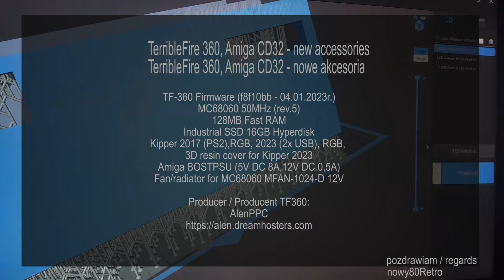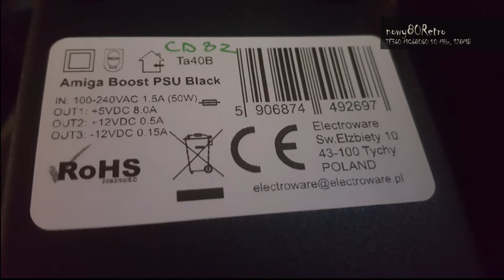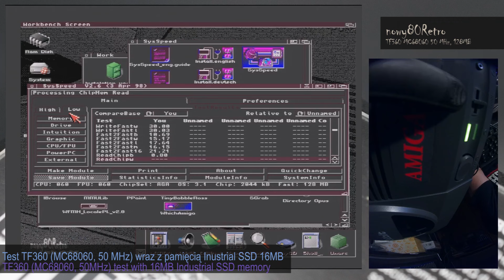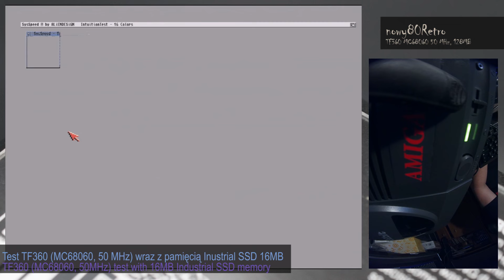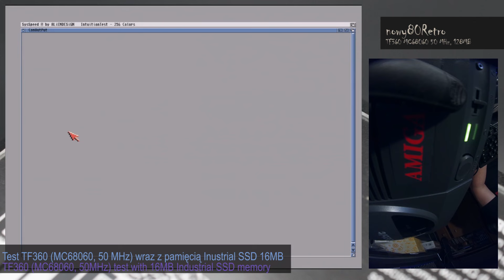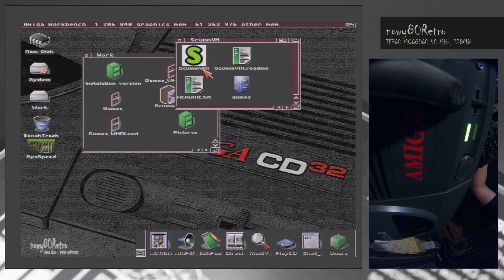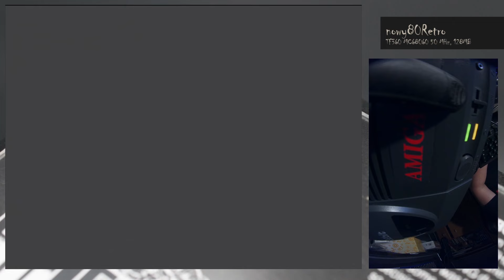nowy80Retro #141, TerribleFire 360 in Amiga CD32, new accessories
I invite you to watch another material about TF360 for Amiga CD32. I added a fan with heatsink for the processor (fits in CD32). Industrial SSD memory 16GB, new kipper 2020 with USB, resin cover protecting the kipper. I also added a new power supply (5V - 8A). I conducted a short test of the processor, SSD drive and memory.

Zapraszam do obejrzenia kolejnego materiału odnośnie TF360 dla Amiga CD32. Dodałem wentylator z radiatorem na procesor (mieści się w CD32). Pamięć SSD Industrial 16GB, nowy kipper 2020 z USB, pokrywa z żywicy osłaniająca kipper. Dodałem również nowy zasilacz (5V - 8A). Przeprowadziłem krótki testy procesora, dysku SSD, pamięci.